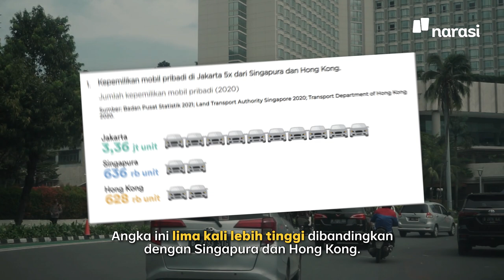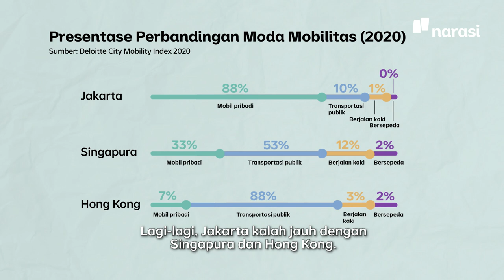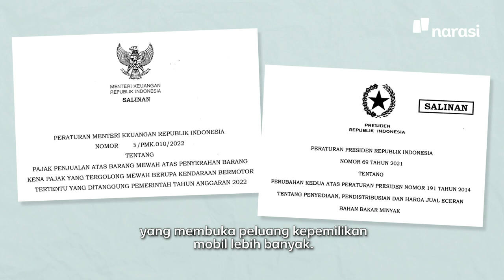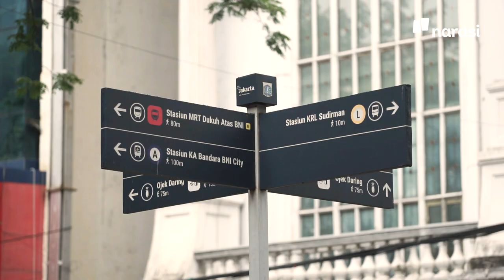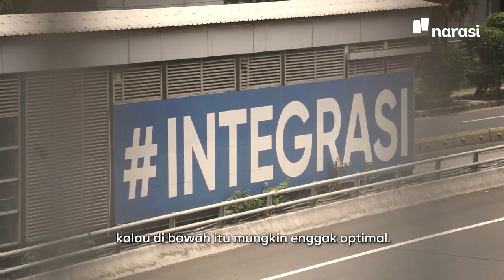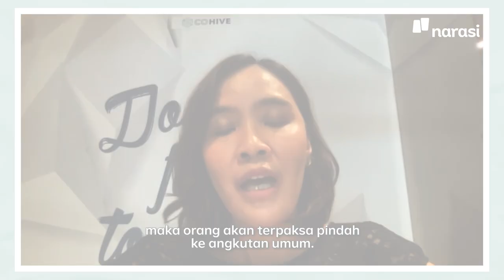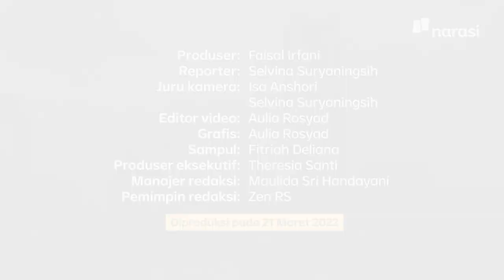Bangun JPO buat Pejalan Kaki atau Melancarkan Mobil? | Reality Bites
Jakarta identik dengan kemacetan, yang makin ke sini seperti sulit dipecahkan. Masalah ini kerap dianggap sebagai buntut pembangunan tata kota yang berorientasi pada mobil belaka.

Kami melakukan penelusuran dan liputan untuk melihat kondisi ini. Reality Bites episode terbaru: Jakarta Kota Mobil.

Catatan untuk diperhatikan:
Beberapa visualisasi data dalam laporan ini merupakan olahan dari Jakarta Property Institute.

(Narasi)